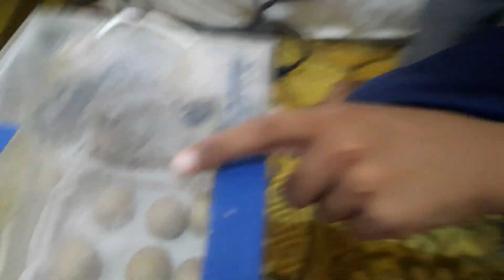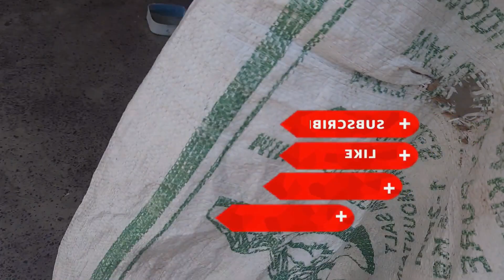Teetaron Ka Aik Aur Anda 😎😍🥰 | pets vlog in Urdu | daily pets vlog | pigeon vlog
Asslamualaikum friends !
I will be  sharing pets vlogs and All information in accordance with birds and animals that you will love to watch .I hope we will be like a family and i will consider you as my  partners .This is just a start i want you guys to get engaged with our family and share my channel to make it vast .This will give me more energy to work hard to give my best as it should be .So its a request for All of you to subscribe to my channel and share with your friends and family .